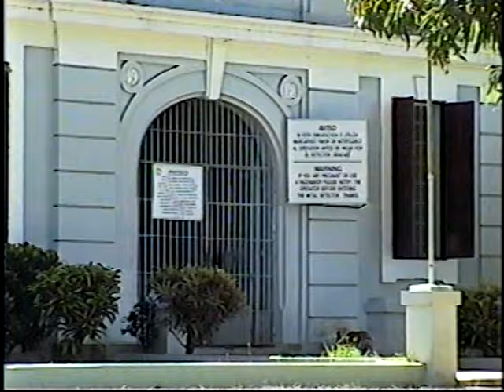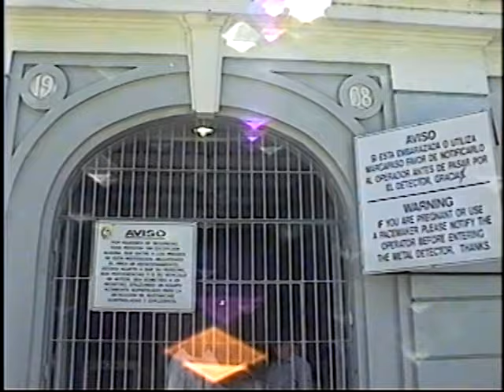Así era la Correccional de Cabo Rojo en Puerto Rico antes de su cierre hace unos 20 años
La institución juvenil para jóvenes transgresores de Cabo Rojo, Puerto Rico, también conocida como Correccional, Escuela Industrial, Centro de Detención y Centro de Tratamiento Social (CTS), hoy día se encuentra en un avanzado estado de deterioro tras su cierre hace alrededor de 20 años. Prácticamente está en ruinas.

Aquí les presento un documental que produje cuando trabajaba para la entonces Administración de Instituciones Juveniles  (AIJ), a pocas semanas del cierre, junto al último director de la misma Monserrate Torres.

Nota: Las escenas en que se podían identificar a los menores fueron eliminadas para cumplir con la ley que así lo exige. Este video fue publicado con el único fin de informar y educar, por lo que no conlleva fin de lucro alguno.